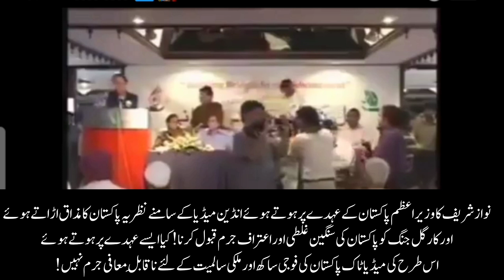نواز شریف کا کارگل کی جنگ کو پاکستان کی سنگین غلطی کرار دینا!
کارگل جنگ
kargil war
Cargill war